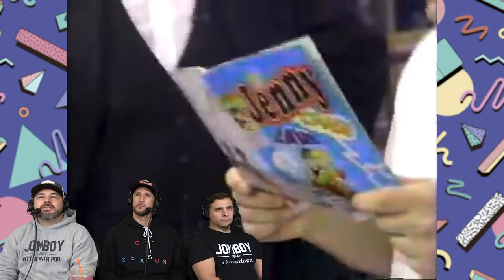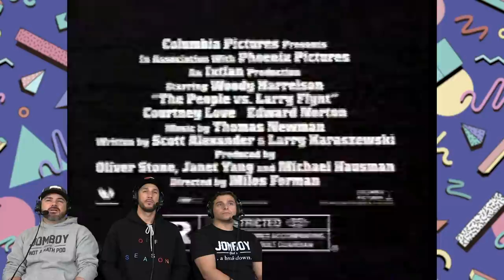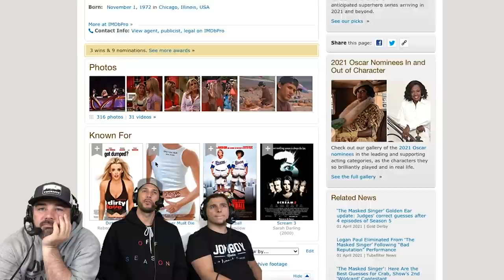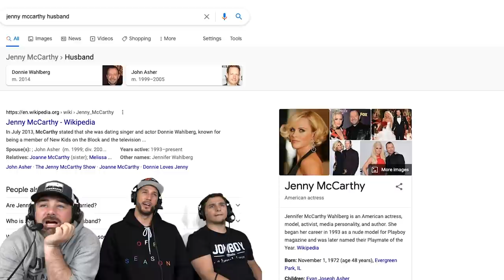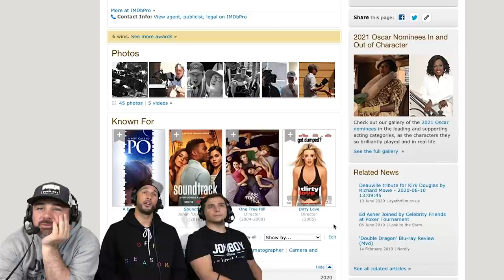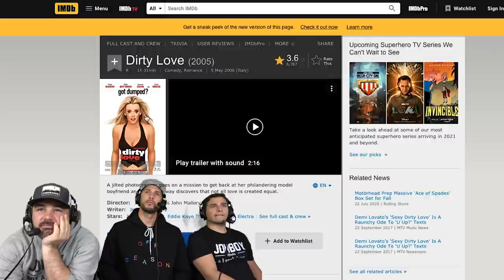Watchin' Singled Out #4 | Dating Advice From Trevor Plouffe